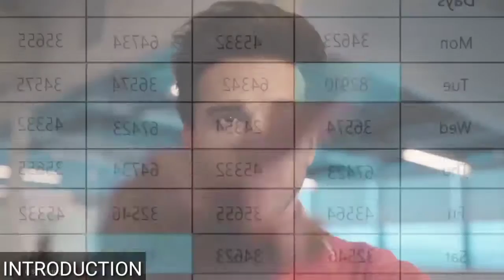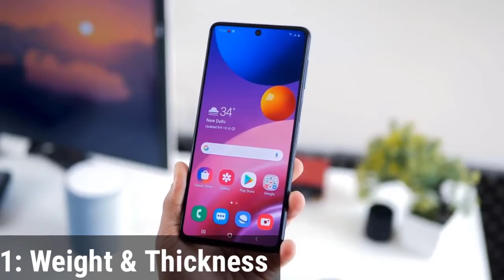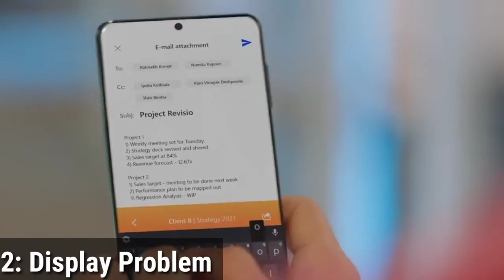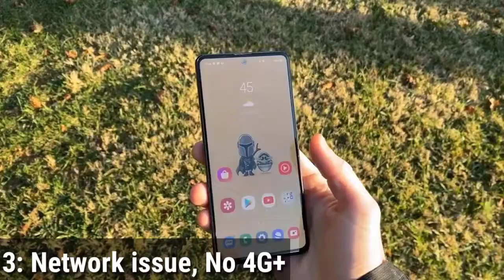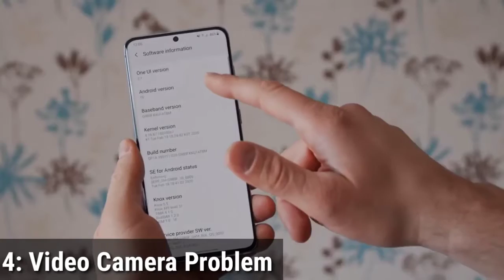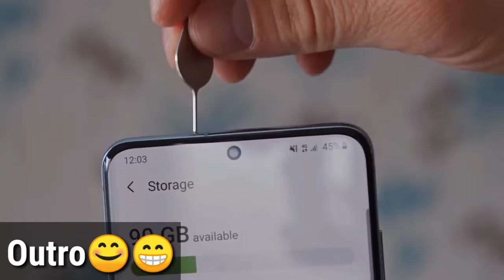Samsung Galaxy f62 problems* | 5 Problems With Samsung F62 | How to Shoot 60fps video On Samsung f62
Samsung galaxy f62 problems | Samsung  f62 pros and cons | How to Shoot 60fps video On Samsung f62